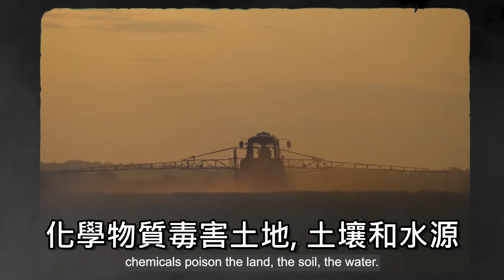世界衛生組織(WHO)-「菸品正在殺害我們與地球(Tobacco is killing us and the planet)」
請睜大眼睛看，
我需要告訴你真相，
有個東西正在摧毀我們的地球。

因為需要空間種它，數以百萬計的樹木應聲倒下。

為了滋養它，化學物質毒害土地, 土壤和水源。
為了生產它，空氣中瀰漫有毒氣體。
當被丟棄時，它對環境的污染讓我們難以承受。

菸品每年奪走800多萬條人命，
消耗6億棵樹木、
佔據20萬公頃土地、
製造8400萬噸二氧化碳、
耗費220億噸水。

菸品不僅危害人類，
也正在毒害我們的地球。

影片製作：世界衛生組織 WHO
中文字幕：董氏基金會 John Tung Foundation
翻譯審稿：台大醫院 郭斐然醫師